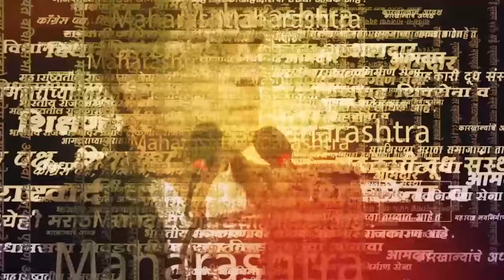Abdul Sattar News | भाजपचं CM Eknath Shinde यांना झुकतं माप? अब्दूल सत्तारांची काय प्रतिक्रिया?